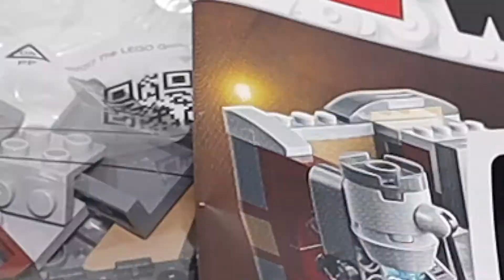LEGO Star Wars The Armorer’s Mandalorian Forge 75319 - lego speed build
LEGO brick model of The Armorer’s Mandalorian Forge (75319). It features a mythosaur logo over the entrance, detachable forge with a rotating exhaust hood and melting pot, hologram, cool machinery, storage cabinet and assorted accessory elements including 3 beskar bars and a thermal detonator.

Ages : 8+
Pieces : 258
Item : 75319

Awesome building toy
The set includes 3 new-for-September-2021 LEGO minifigures – The Mandalorian, Paz Vizsla and The Armorer – with cool weapons and accessory elements including a special Mandalorian rifle and 2 jetpacks for extra creative play possibilities.